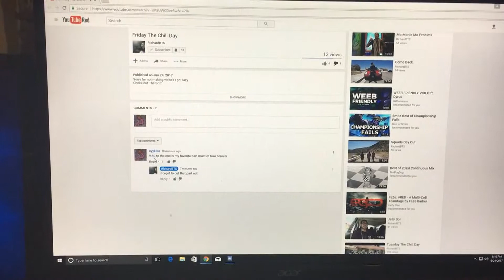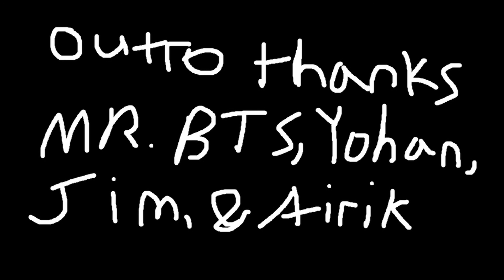WOWOW CRAZY VLOG. Response to RichardBTS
Hey guys comedy short peepee here back again wtih an upload this time tho its a vlog. Hope you guys enjoy :)